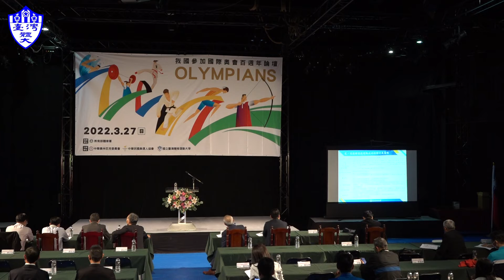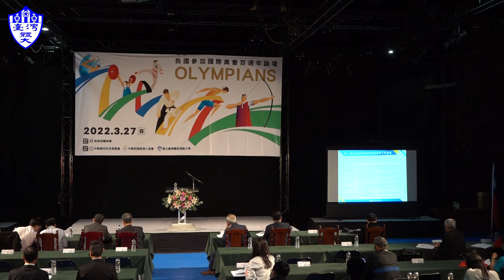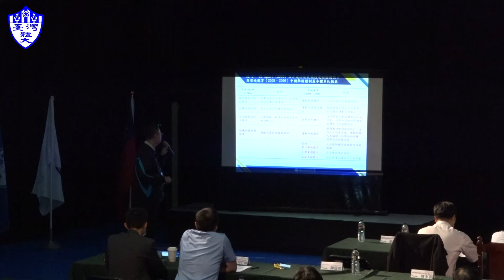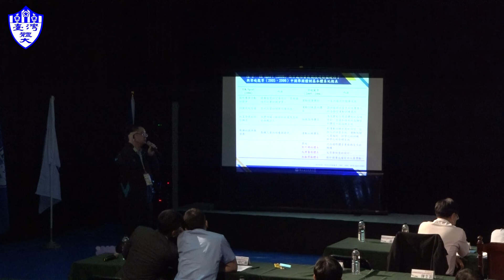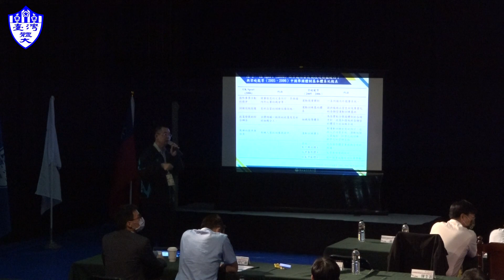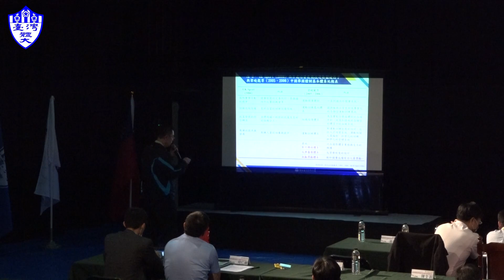我國參加國際奧會百週年論壇【學術論壇】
講題：奧運強國的致勝關鍵因子
主講者：楊添進